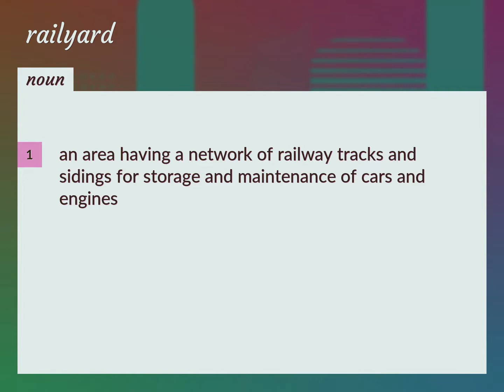Railyard | meaning of Railyard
What is RAILYARD meaning?